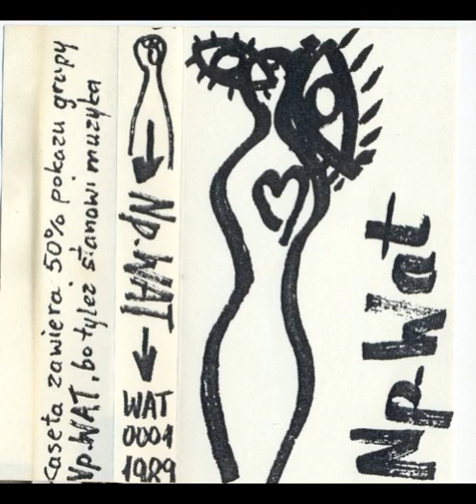Np. WAT - Np. WAT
Grupa o charakterze akcjonistycznym i performance, działająca we Włocławku w latach 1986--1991. Początkowo skupiała się na tworzeniu prymitywnych, minimalistycznych utworów muzycznych, utrzymanych w estetyce post--punk'a. Później, zainteresowania członków grupy awangardowymi kierunkami sztuki początku XX wieku, takimi jak: dadaizm, futuryzm, surrealizm, przesunęły ciężar aktywności w stronę działań performance, happeningu, działań parateatralnych, plastycznych, odczytów poezji np. fonetycznej.

Każde wystąpienie Np.WAT poprzedzone było długim okresem przygotowań, ponieważ zespół własnoręcznie wykonywał scenografię, stroje, rekwizyty, urządzenia czy instrumenty wykorzystywane podczas akcji dźwiękowych. Ważniejsze pokazy grupy odbyły się: we Włocławku (we Włocławskim Centrum Kultury w ramach imprezy Kość Dla Zgody 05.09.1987 oraz w siedzibie Dobrzyńsko--Kujawskiego Towarzystwa Kulturalnego Czarny Spichrz w ramach imprezy Rewia Multimedialna 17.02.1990), w Warszawie (w Galerii Dziekanka 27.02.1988), w Pile (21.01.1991), w Gorzowie Wielkopolskim (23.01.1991) oraz w Ciechocinku (podczas cyklu Dobre Wieczory, 05.1991). Ponadto w przestrzeni galeryjnej Czarnego Spichrza miały miejsce dwie prezentacje prac Np.WAT. Pierwsza to EKSTRARZECZY , druga -- Zamrożone Samopoczucia w Tygodniu .

Np.WAT brał udział w kilku festiwalach artystycznych, wśród których należy wymienić: Międzynarodowy Festiwal Muzyki Alternatywnej Marchewka, który odbywał się 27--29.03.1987 w Warszawie, II Festiwal Działań Artystycznych w Poznaniu (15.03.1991) oraz I Dni Działań Twórczych w Trzciance (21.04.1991).

Grupa współpracowała z wieloma artystami, instytucjami i animatorami kultury takimi choćby, jak: Międzynarodowa Familija Radjo Varśawa, Galeria Dziekanka, grupa Marchlevski, Morris Generativ (Fjoletowe Płyny Zdrowotne), Instant Art, 27--29, Dobrzyńsko--Kujawskie Towarzystwo Kulturalne Czarny Spichrz, Włocławskie Centrum Kultury, Henryk Palczewski (ARS 2), Wojcek Czern (OBUH).

W 1989 roku, jako element artystycznej działalności Np.WAT, powstała kasetowa wytwórnia WAT. Jej celem było publikowanie i rozpowszechnianie muzycznych przejawów aktywności zespołu oraz prezentacja twórczości zaprzyjaźnionych projektów (np. Marchlewski, 27--29). Katalog WAT zawierał sześć pozycji: Np.WAT -- Np.WAT (1989), Np.WAT -- Uroki (1990), Np.WAT/27--29 -- Dokument (1991), Np.WAT -- Koncerty'91 (1991), 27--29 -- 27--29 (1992), Marchlevski -- Mussmurder (1991).

W 1995 roku firma fonograficzna OBUH z numerem katalogowym V10 wydała ep--kę zawierającą trzy utwory Np.WAT. Druga strona wydawnictwa prezentowała muzykę zaprzyjaźnionego zespołu Marchlevski.